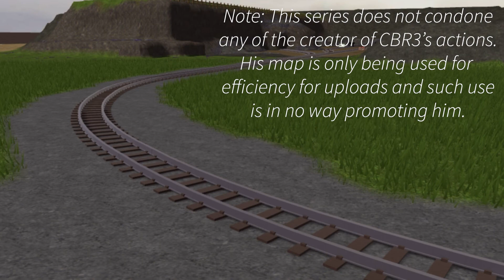LOCOMOTIVES | 1x04: Bad Karma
In this episode, Thomas finds the repercussions of his falling down a mine more taxing than he’d hoped. The engines also become panicked when a bomb is found on Gordon’s Hill. Sir Topham’s panic is especially heightened when a haunt from his past arrives on the Island, claiming he has reformed…

LOCOMOTIVES is a delve into the more realistic side of Sodor. The Island is riddled with misfortune in all formats it is presented and yet seems as though everyone is still happy and relatively glad to be on the Island. However, this series is a crack at thinking about what actually would happen if events like the ones in The Railway Series & The TV Series actually transpired. The characters here have their own mortal limits and cannot bounce or jump from one line to another like in a certain reboot. Every character is expendable and no character will last forever. Remember this…